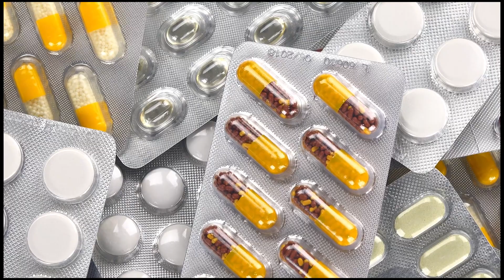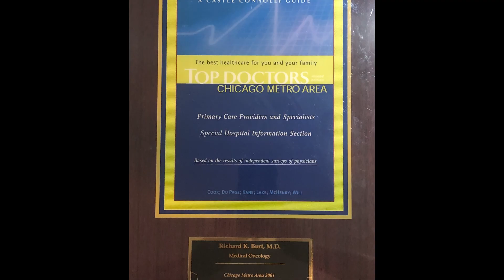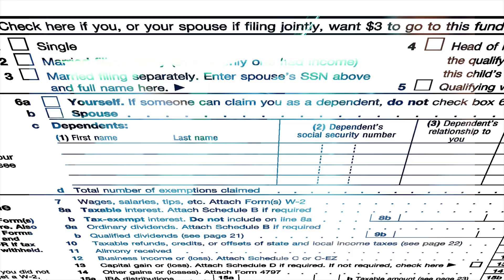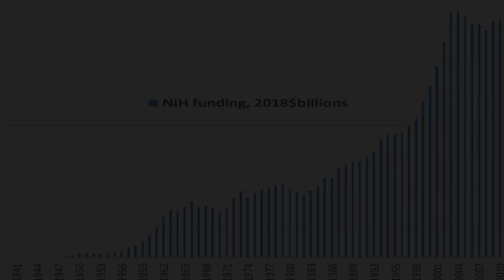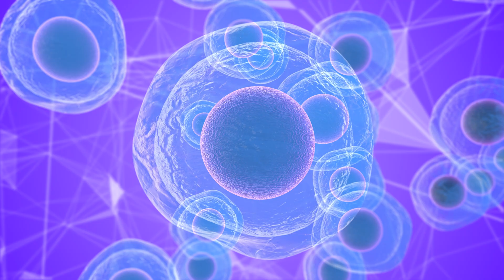The Battle To Defeat MS: A Prospective Documentary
This documentary will present the stories of some patients with multiple sclerosis (MS), and other autoimmune diseases before and after Hematopoietic Stem Cell Transplant (HSCT). It will take a deep dive into American health care incentives, and why people are not aware of or offered this option.